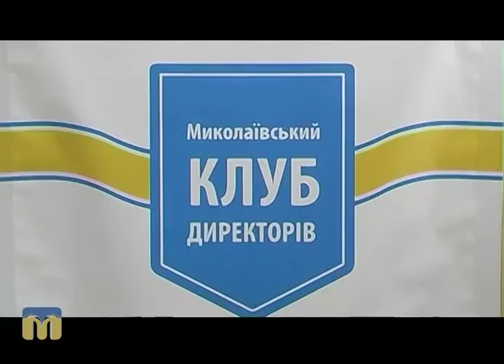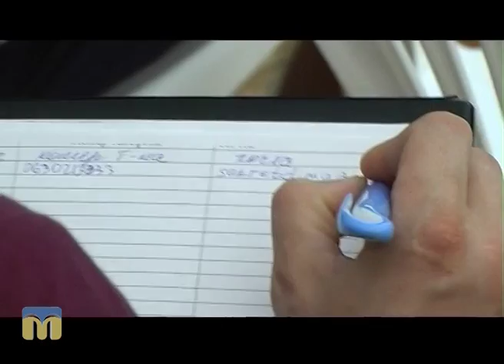ТНМ — сюжет — Відкрите засідання Миколаївського клубу директорів